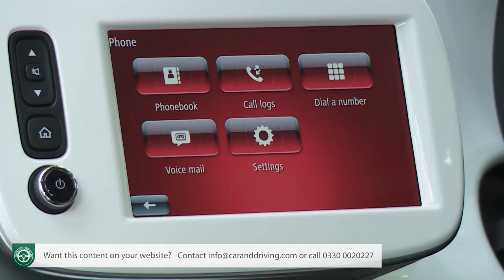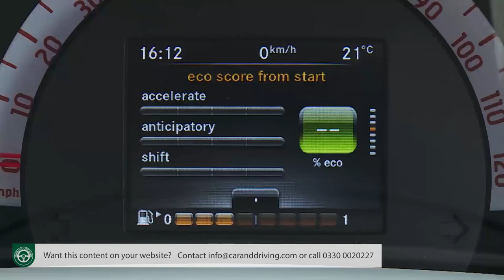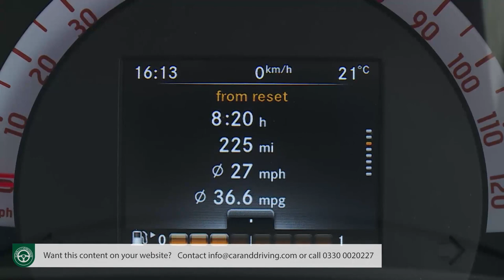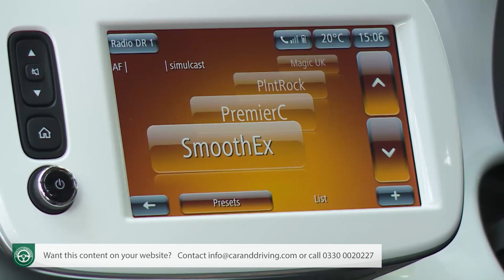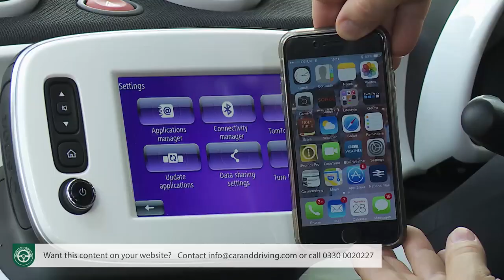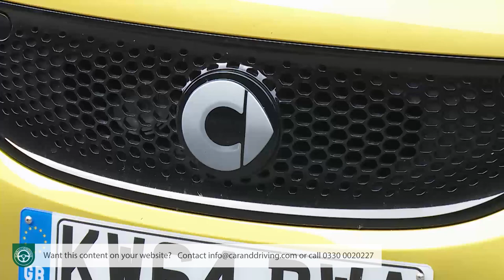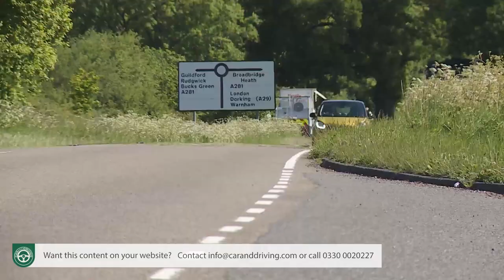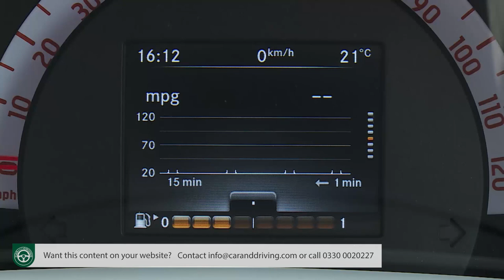Smart Forfour 2015 IN-DEPTH Review - FOUR WITH MORE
Smart Forfour 2015

In the citycar segment, there’s nothing quite like a smart forfour. That might sound a strange thing to say, given that this car borrows so much, both from the brand’s smaller fortwo model and from its Renault Twingo design stablemate. These ingredients though, have been put together with care and flair to create quite an aspirational, premium choice in this class. There’s a price to pay for this of course, but it’s not exorbitant and the issues of practicality, efficiency and connectivity have all been very cleverly thought through. In short, if you’re shopping in this segment, you’d probably like one.